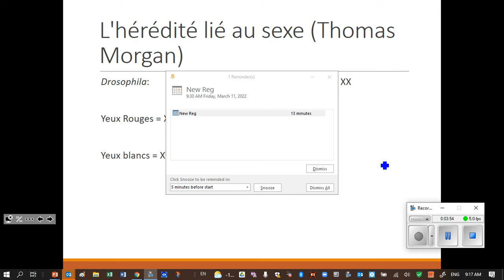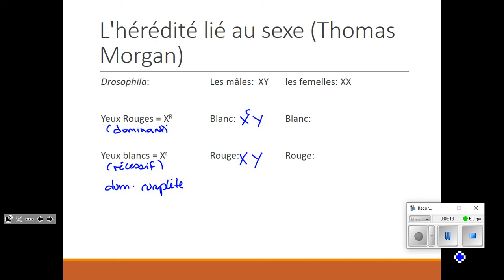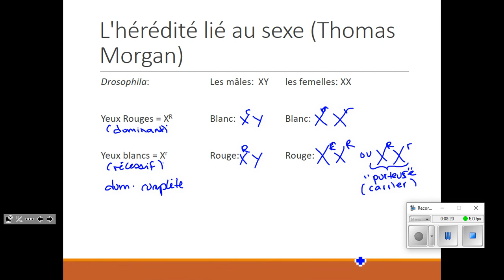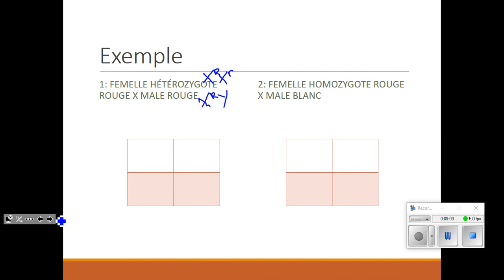2022 03 11 Bio30F U1b L4a Heredite lie au sexe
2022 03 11 Bio30F U1b L4a Heredite lie au sexe